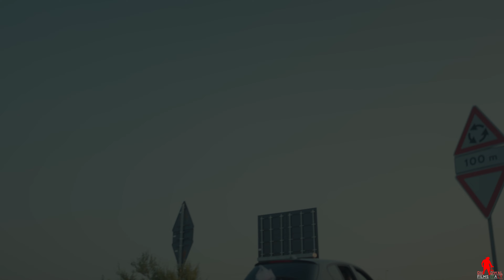Rajwinder & Manpreet | Italy Punjabi Cinematic Wedding Highlight 2023 | Dhadwal Films Italy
for new video's